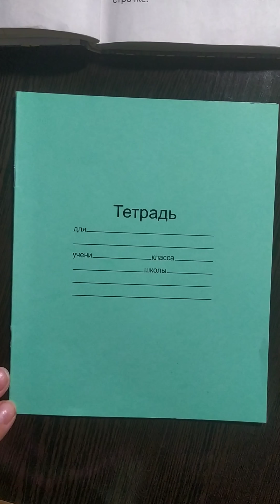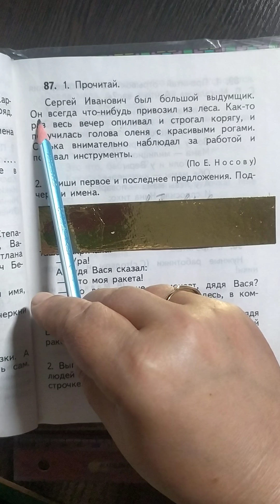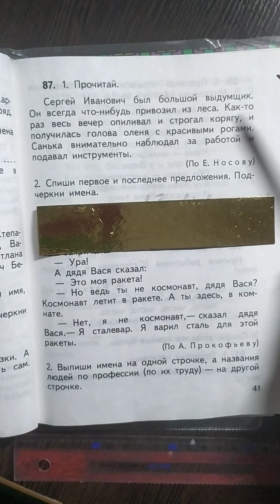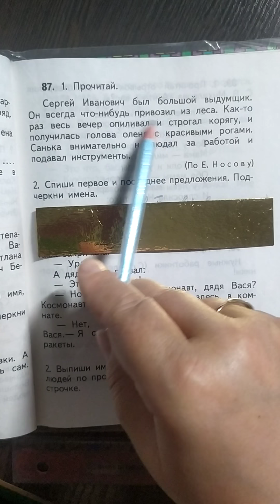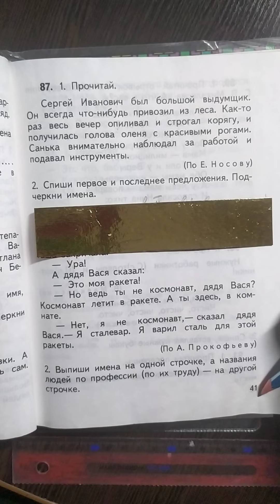2 кл. Русский язык 4 чет. Предложение. 8 апреля 2020 г.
4 четв. 2 кл. рус.яз Урок1 Предложение